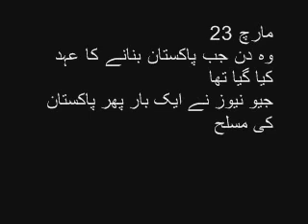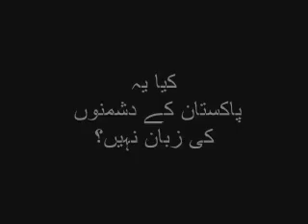Geo News against Pak Army (23 March 2012)